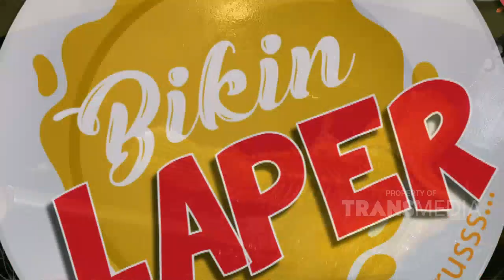GURAME GORENG SAUS KECOMBRANGNYA TERLALU ENAK! | BIKIN LAPER (4/1/21) P1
BIKIN LAPER
TAYANG SETIAP HARI MULAI PUKUL 17.00 WIB